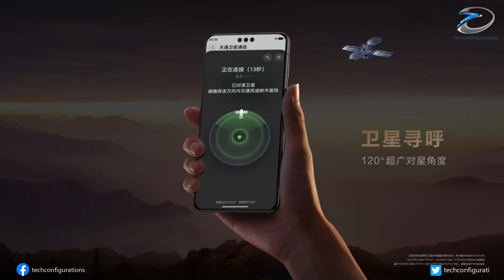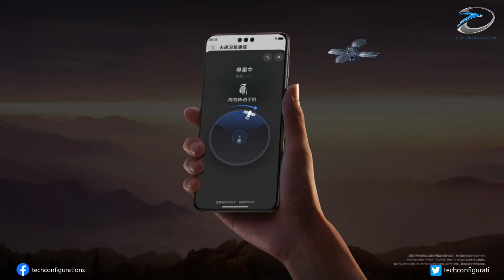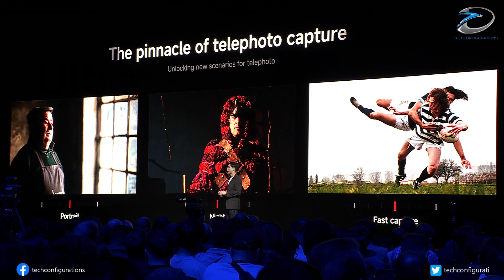Xiaomi 17 Ultra Leaks Insane Camera, Dual Satellites,Charging Speed Revealed!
The upcoming Xiaomi 17 Ultra is already turning heads after clearing China’s 3C certification, revealing huge upgrades across charging, connectivity, and performance. The certification confirms 100W wired charging, a jump from the Xiaomi 15 Ultra’s 90W, ensuring faster top-ups and better battery management.

There will be two versions: a standard model and a dual-satellite communication variant supporting both Tiantong-1 voice calling and Beidou short-message services — meaning you’ll stay connected even when there’s no mobile signal. Both models will also feature UWB (Ultra-Wideband) technology for advanced device tracking and smart ecosystem integration.

The phone is rumored to include a 6.85-inch LTPO OLED 2K display with ultra-narrow bezels, an IP-rated body, and the new Snapdragon 8 Elite Gen 5 chipset for next-gen performance. Powering it all could be a massive 7,500mAh battery, making it one of Xiaomi’s largest flagships yet.

And then comes the camera — a quad-sensor powerhouse:

50MP Omnivision OV50X (1-inch main sensor)

50MP Samsung JN5 ultra-wide

50MP Samsung JN5 telephoto

200MP ISOCELL HP5 periscope telephoto

This camera array could make the Xiaomi 17 Ultra one of the best camera phones ever made — capable of stunning low-light shots, high-resolution zoom, and incredible detail in every frame.

With flagship specs, extreme photography power, and off-grid connectivity, the Xiaomi 17 Ultra is shaping up to be a true Ultra smartphone for 2025.